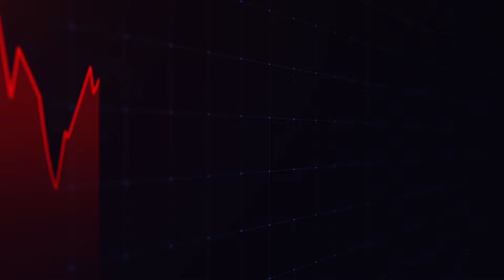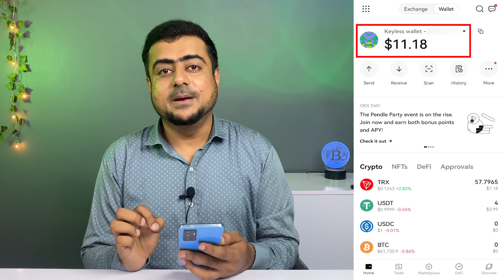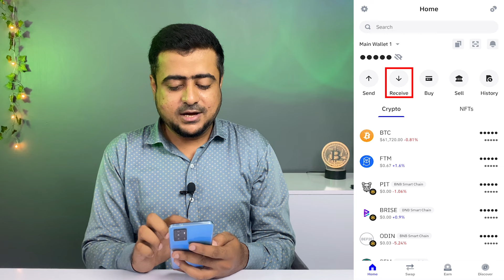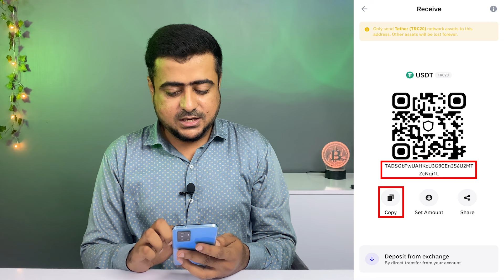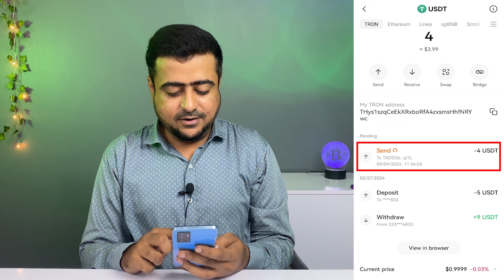How To Transfer Coin From OKX Wallet to Trust Wallet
In this video, we provide a detailed guide on how to transfer coins from your OKX Wallet to Trust Wallet. Trust Wallet is a secure and versatile cryptocurrency wallet, and moving your assets from OKX to Trust Wallet can help you manage your digital assets more effectively. We cover every step of the process, from initiating the transfer on OKX, entering the correct wallet address, and ensuring the transaction is secure. This tutorial is perfect for both beginners and experienced users who want to understand the transfer process and avoid common mistakes. Watch this video to learn how to safely and efficiently move your cryptocurrency from OKX Wallet to Trust Wallet.